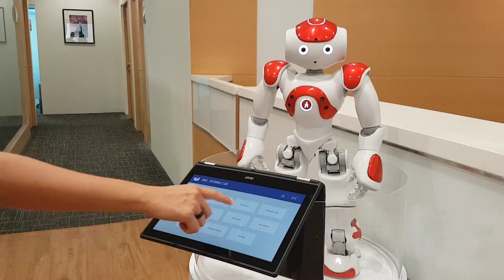NAO the robot providing information to visitors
NAO the robot is currently on a two-month trial at rental office firm Crosscoop Singapore, where it will perform some tasks as a receptionist.
ST VIDEO: SAMANTHA BOH